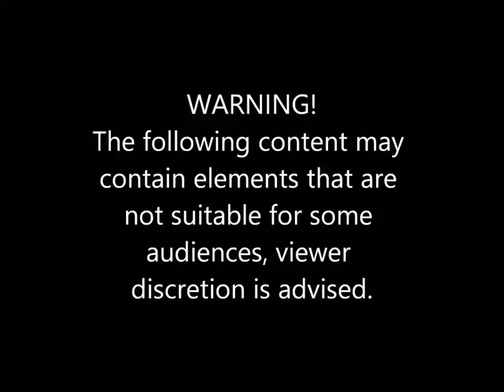UNBELIEVABLY STRANGE TRAFFIC SITUATIONS